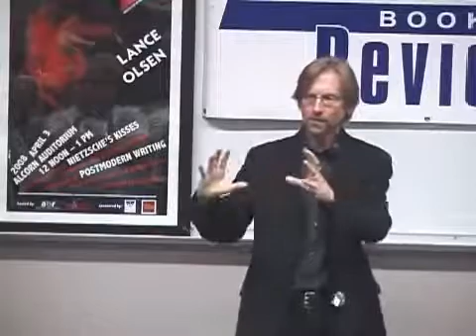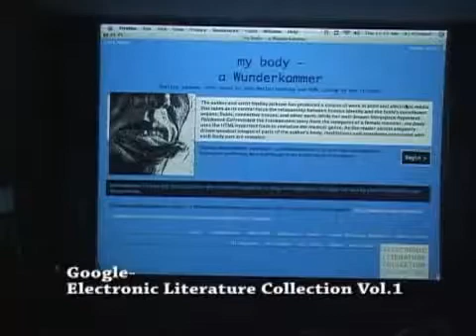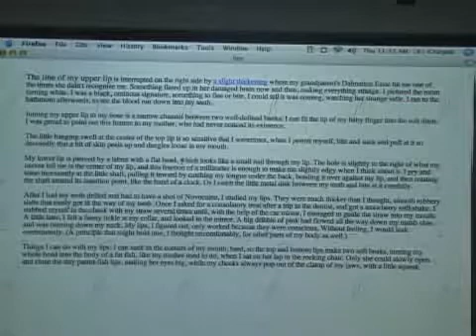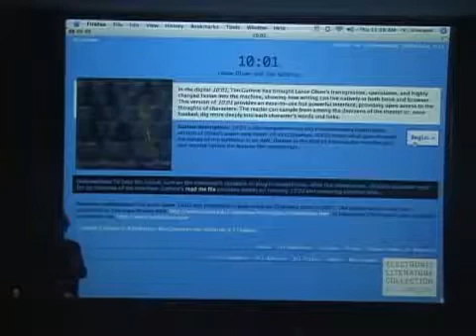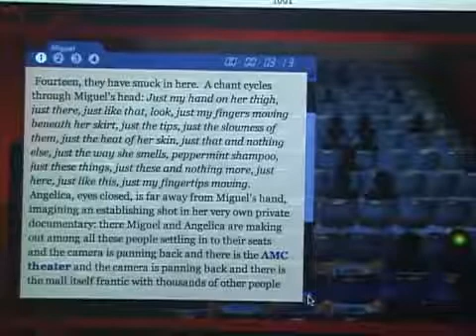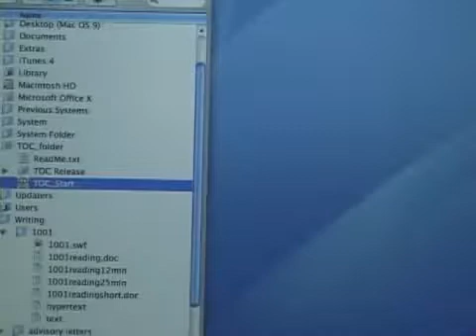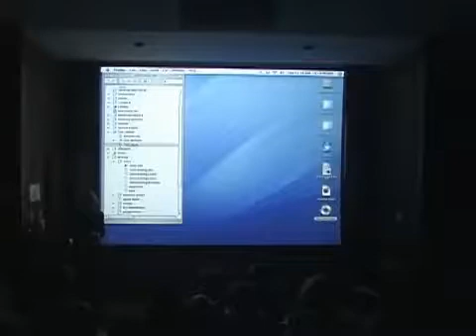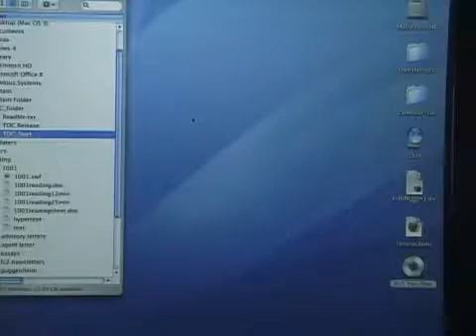Lance Olsen - ABR - Spring 2008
PLACE: University of Houston-Victoria, Alcorn Auditorium (UW 204)

SPEAKER: Lance Olsen is author of nine novels, one hypertext, four critical studies, four short-story collections, a poetry chapbook, and a textbook about fiction writing, as well as editor of two collections of essays about innovative contemporary fiction. His short stories, essays, poems, and reviews have appeared in hundreds of journals, magazines, and anthologies, including Fiction International, Iowa Review, Village Voice, Time Out, BOMB, Gulf Coast, and Best American Non-Required Reading. Olsen has taught at the University of Idaho, and this fall joined the English faculty at the University of Utah to teach innovative fiction and fiction-writing. He is also an

Associate Editor of the American Book Review and co-founder of Now What, a collective blog by alternative prose writers and publishers. His most recent book is Anxious Pleasures: A Novel After Kafka, published by Shoemaker & Hoard this year.

SELECTED BIBLIOGRAPHY:
Anxious Pleasures (Shoemaker & Hoard, 2007)
Nietzsches Kisses (FC2, 2006)
10:01 (Chiasmus, 2005)
Girl Imagined By Chance (FC2, 2002)